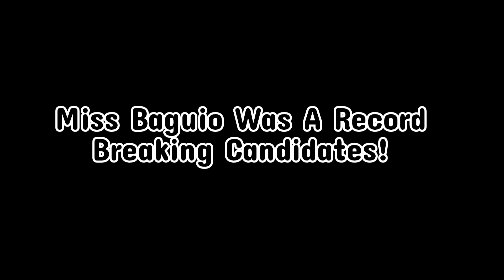Miss World Phil.2024 Krishnah Marie Gravidez| A Record Breaking Award History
Hi! Guys, maraming salamat sa ibinigay ninyong supporta sa channel na ito. Pasensya kung ngayon lng nakapag-update ulit.
Tungkol ito sa ating Miss World Philippines na naghahakot ng walong awards. Amazing!

lovelots,
eya💘